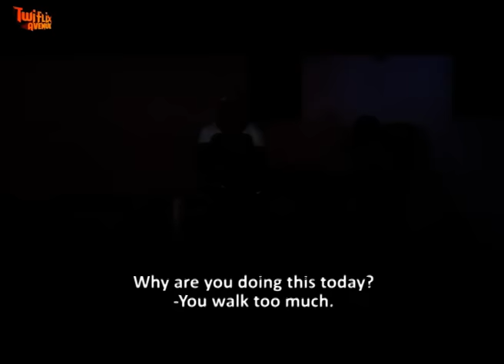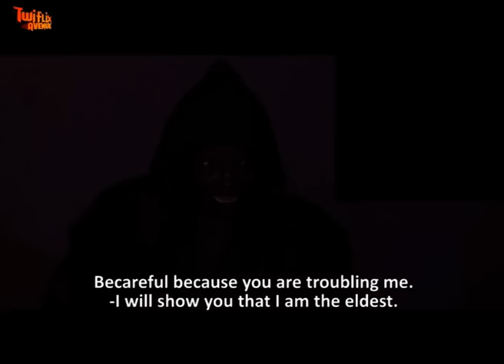AGYE MPAEBO - FULL MOVIE WITH ALL PARTS - KUMAWOOD GHANA TWI MOVIE